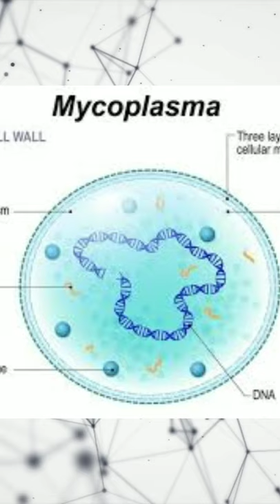99% இந்த தகவல் யாருக்கும் தெரியாது Amazing random facts uniquefactsintamil | hole in earth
Student(s)
Teacher(s)
lrnchat (social media and education)
blendchat (blended learning)
ntchat (for new teachers)
gbl (game-based learning, from serious games and simulations to video games and more)
edtech (education technology)
BYOD (Bring Your Own Device)
iPaded (iPads in education)
EdApps (education and learning apps